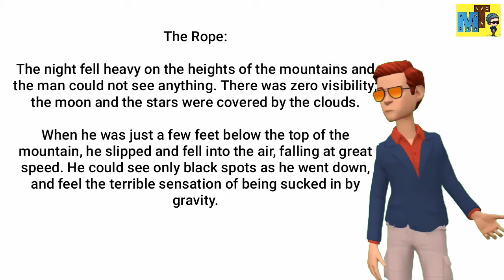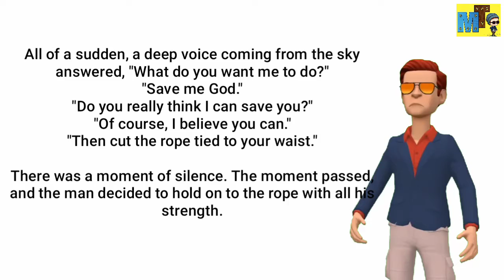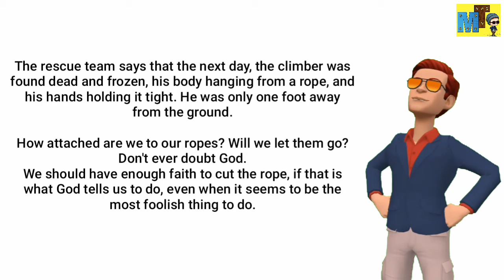Learn English Through Story🤴Subtitles: The Rope Part- 6 English Reading and Listening Skills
ebabies,learnenglish, learnenglishpractice, listen english,